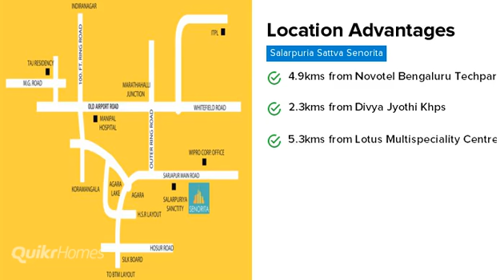Salarpuria Sattva Senorita | Sarjapur Road | Bangalore | Apartment tour | Quikr Homes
Know more about Salarpuria Sattva Senorita: Salarpuria Sattva Senorita is a luxurious residential Apartments project in Sarjapur Road, developed by Salarpuria Sattva Group. Salarpuria Sattva Senorita offers 2 BHK, 3 BHK, 4 BHK, Apartments with affordable prices. The project spreads over an area of 4 acres that consists of 74 units. Salarpuria Sattva Senorita provides world-class amenities  It is one of the best investments in Residential properties in Sarjapur Road, Salarpuria Sattva Group. There are various benefits of living in Salarpuria Sattva Senorita Apartments as it provides with all the nearby major utilities such as schools, colleges, hospitals, supermarts, parks and recreational centres. Salarpuria Sattva Senorita is one of the best investments in Residential properties in Bangalore."